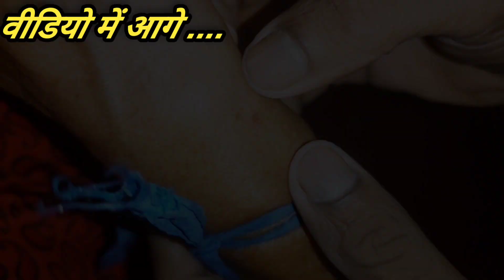एक ही घर के तीन तीन लोगो को कोबरा ने काट हालत गंभीर , सभी लोग अस्पताल में जिंदगी और मौत से लड़ रहे 😰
snake Rescue by mohit Kasyap sir
camera editing by abhishek Rajput sir

es video sabhi log share kar do taki 10 hajar view ho jay jaldi se